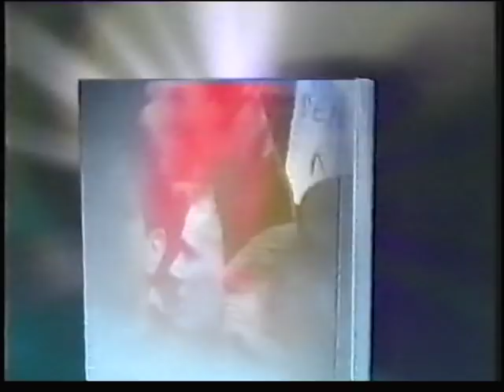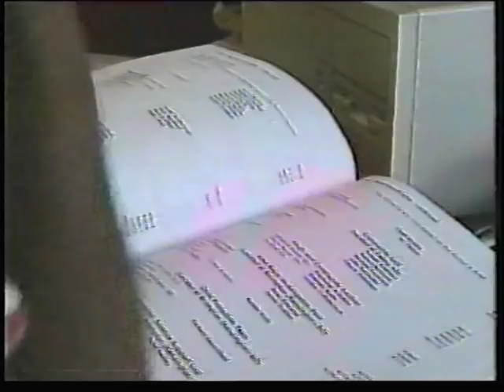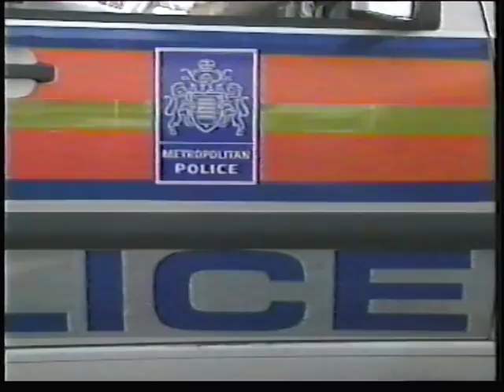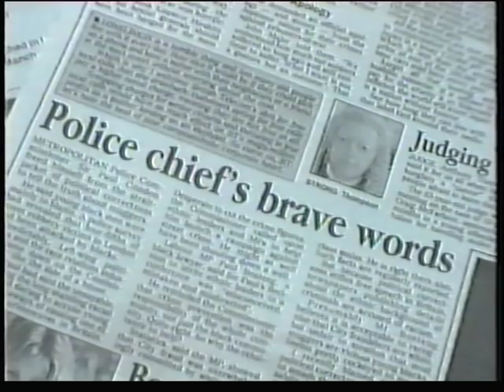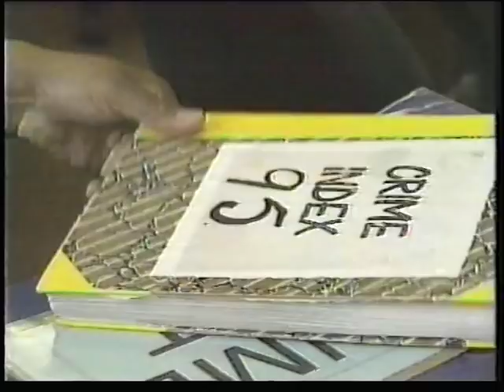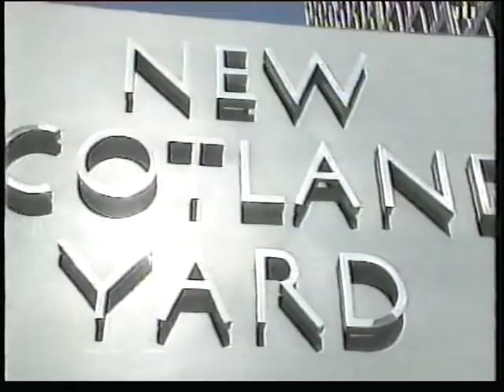Scotland Yard 1995 part 6 The commissioner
6 part series about the metropolitan police that was made in 1995.  This edition covers the Commissioner Paul Condon as he talks to various staff in the organisation and describes the challenges they face policing the capital.